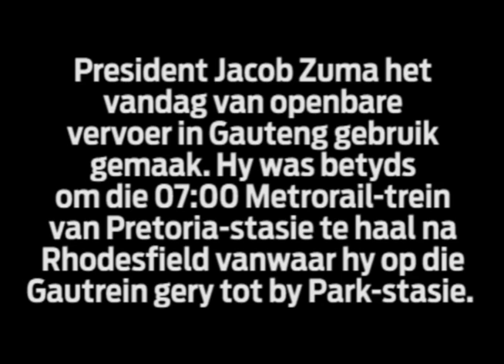President Zuma ry met 'n Metrorail-trein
President Jacob Zuma het vandag van openbare vervoer in Gauteng gebruik gemaak. Hy was betyds om die 07:00 Metrorail-trein van Pretoria-stasie te haal na Rhodesfield vanwaar hy op die Gautrein gery tot by Park-stasie.